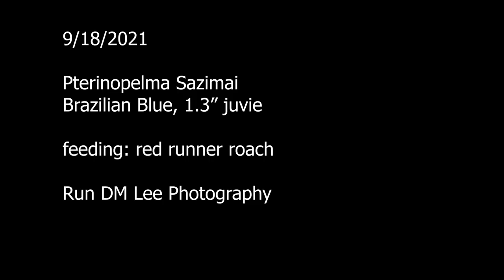Pterinopelma Sazimai, 1.3" juvie feeding, 9/18/2021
9/18/2021
Pterinopelma Sazimai
Brazilian Blue, 1.3" juvie